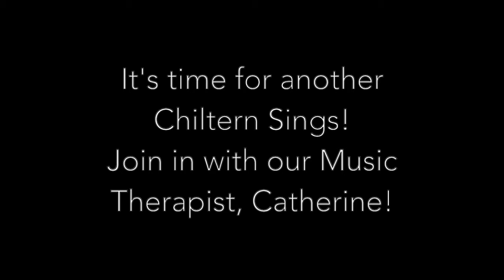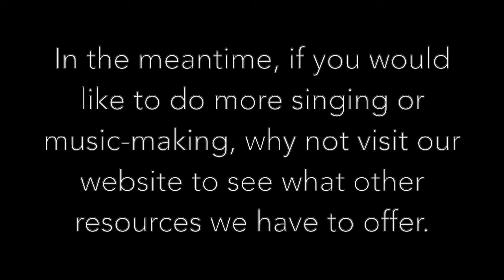Chiltern Sings - Fly me to the Moon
Join in with our Music Therapist, Catherine as she leads us in a beautiful version of "Fly Me To the Moon", a favourite of her dementia singing group. We hope you enjoy singing along!

The lyrics will appear on the screen but we have added them below if you want to print them off!

If you would like to do more singing or music-making, why not purchase our "Carry on Singing" resource pack. Designed with older adults in mind, it's packed full of musical activities for you to try at home.

Fly Me To The Moon Lyrics